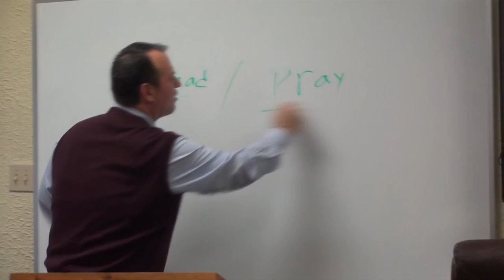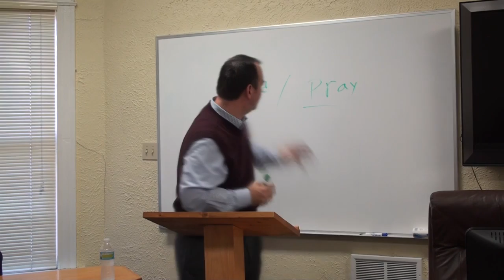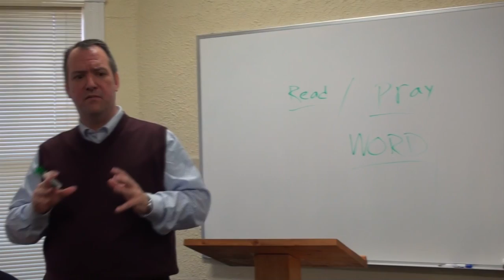13 Praying the Scripture part 1